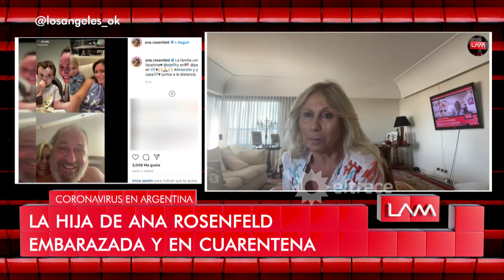La hija de Ana Rosenfeld embarazada y en cuarentena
Momento emitido el lunes 23 de marzo de 2020 en Los ángeles de la mañana.